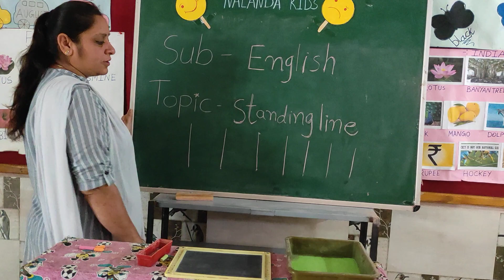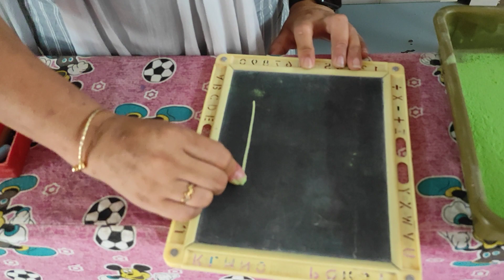nur eng med || english || slate activity standing line